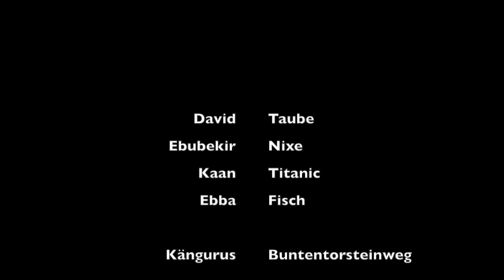Die Taube, die Durchfall hat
Die Känguru-Klasse (3./4. Jg.) der Grundschule am Buntentor hat Unterwassergeschichten animiert.